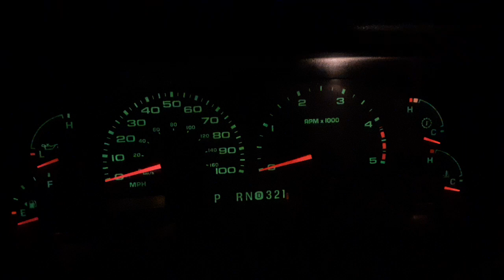04 F250 startup (10-14-22)